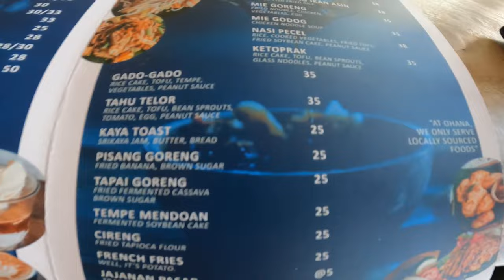Ensimmäiset päivät Balilla - Bali, Seminyak pyörätuolissa 2024 Helmikuu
Paluu Balille reilun neljän vuoden tauon jälkeen. Tervetuloa seuraamaan matkaa!

Kuvaus: Minä ja Salla Lindgren
Editointi: Minä